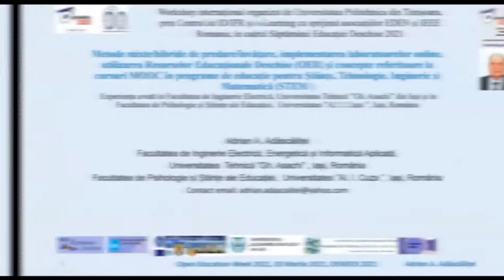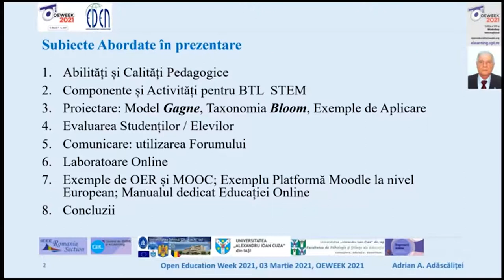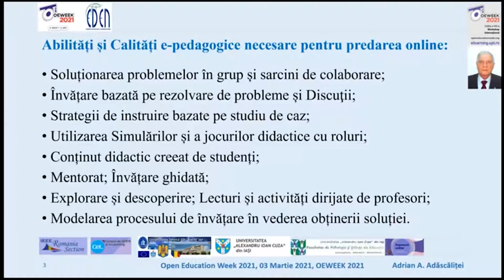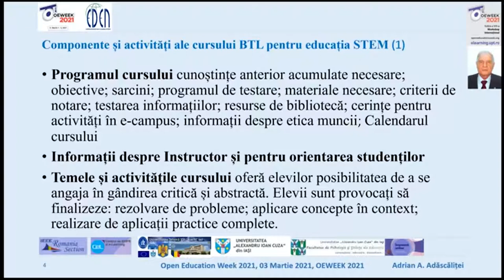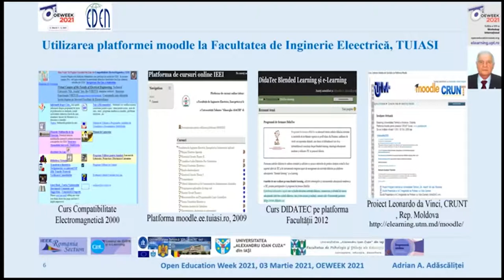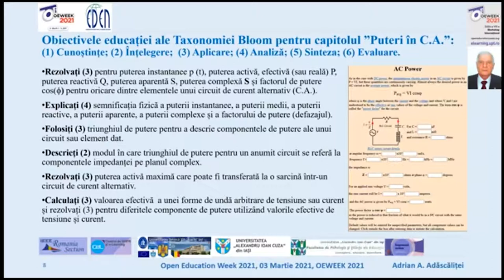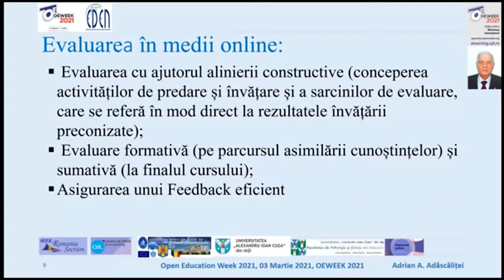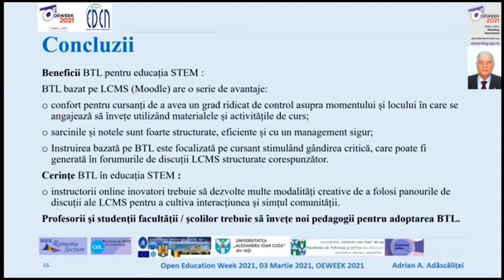#8 OEW 2021 - Adrian A. Adascăliței - Universitatea Tehnică Gh. Asachi din Iași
Metode mixte/hibride de predare/învățare, implementarea laboratoarelor online, utilizarea Resurselor Educaționale Deschise (OER) și concepte referitoare la cursuri MOOC în programe de educație pentru Științe, Tehnologie, Inginerie și Matematică (STEM )